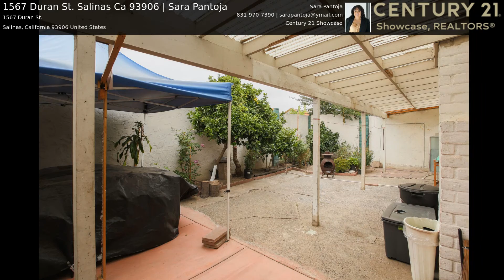1567 Duran St. Salinas Ca 93906 | Sara Pantoja